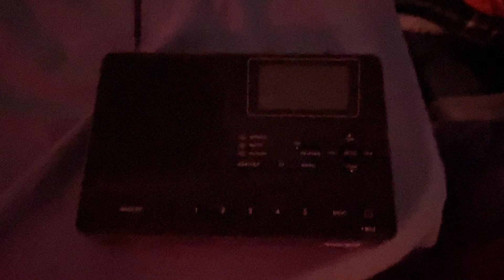12/27/2020 | KDKA Required Weekly Test [EAS #278]